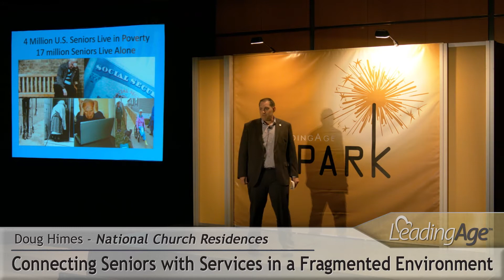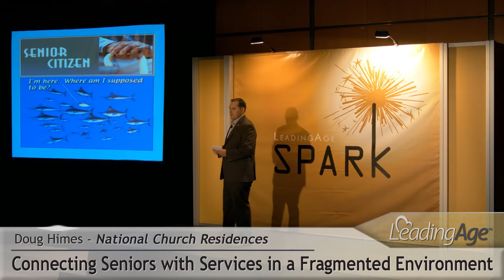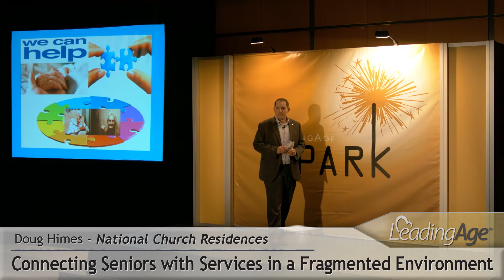Doug Himes, National Church Residences: Connecting Seniors with Services in a Fragmented Environment